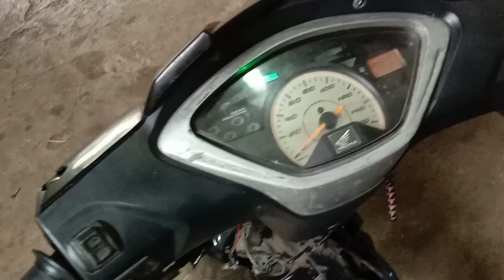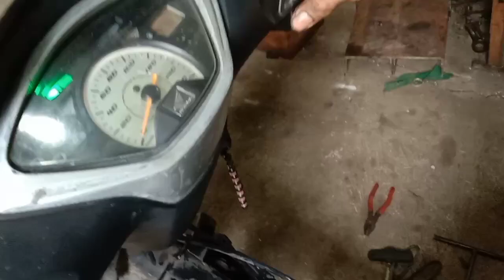Perbaikan dinamo starter putaran terbalik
penyebab dinamo starter Honda Supra 125 berputar tetapi tidak bisa memutar mesin karena putaran nya terbalik
 disebabkan pemasangan magnet di casing dinamo yg terbalik
simak solusi mudah nya di Vidio berikut
semoga bermanfaat 🙏